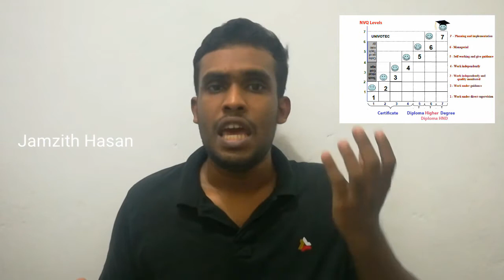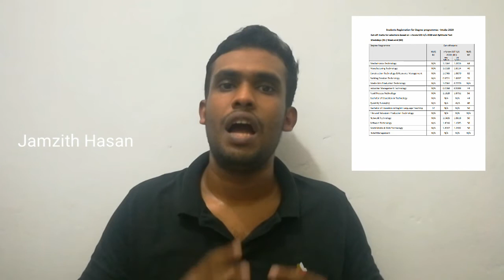UNIVOTEC Explained | How to Join ? | Tamil | Jamzith Hasan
The University of Vocational Technology (UoVT) Sinhala: වෘත්තීය තාක්ෂණ විශ්වවිද්‍යාලය, Tamil: இலங்கை வாழ்க்கைதொழில் தொழிநுட்பவியல் பல்கலைக்கழகம் is established by the parliamentary Act No. 31 of 2008, in 2009 and functions under the purview of the Ministry of Higher Education, Technology and Innovation .The general objective of the University of Vocational Technology is to provide progressive upward movement to the students in the Engineering Technology Education and Industrial Training System, based on their aptitudes and abilities, to acquire university education.

The University of Vocational Technology hosts four faculties, fourteenth departments, and teaches about 5000 students in the fields of mechatronics, manufacturing, IT(software), IT(Network), IT(Multimedia & Web), food, film and television production, building services technology, construction technology, industrial management and teaching.(Wikipedia.org)

YT | FB | Instagram | Twitter : Jamzith Hasan
Let's Talk.